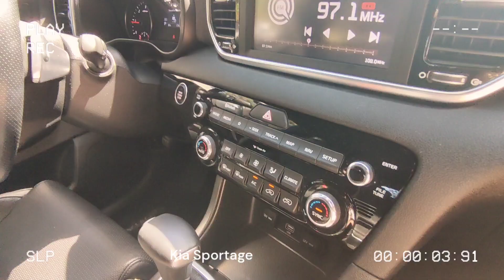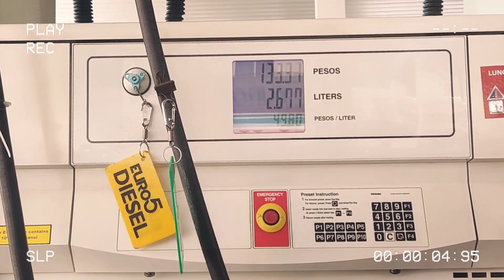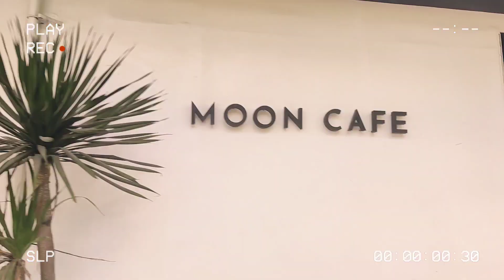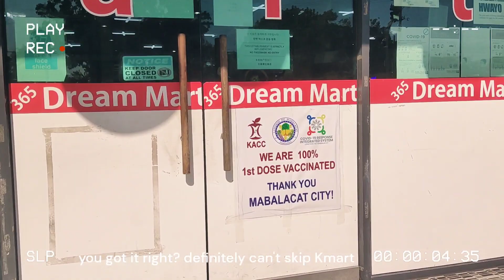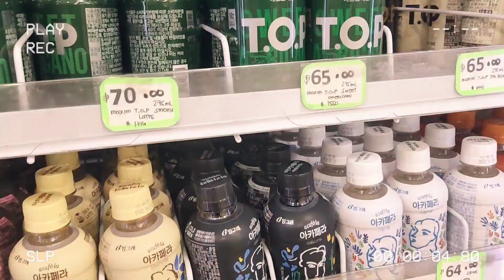Vlog 6: PAMPANGA CAFE: Amand + Moon ☕🥧🍮 │ Gee&G Twins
Hi loves! It's Gee 1 and Gee 2, and we are the Gee&G Twins.

For today's video, it is going to be a Pampanga roadtrip to Amand coffee bar. Been raving about it for weeks, so yey! Finally! Plus, we had a drive-by at Moon Cafe and KMart (of course).

Xoxo Gee&G Twins 💋